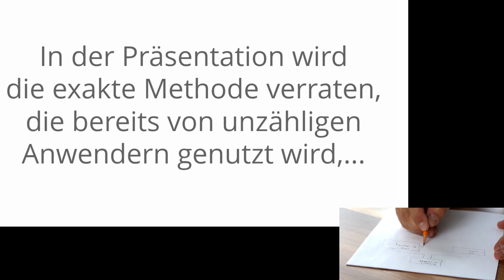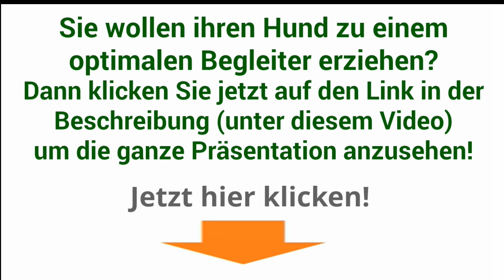hund trainieren tricks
hund trainieren tricks (einfach auf den Link klicken!)